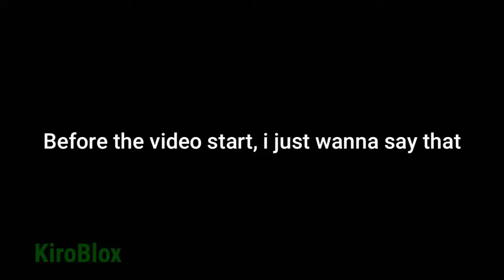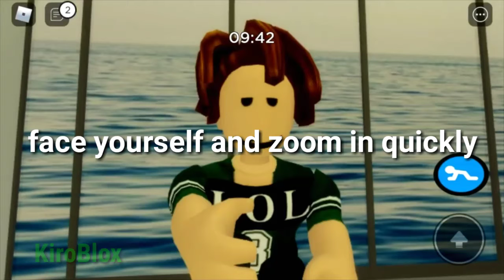How To Glitch Out Of The Map In Piggy Chapter 3! (Roblox)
I hope the video helped you.
I will try to upload more soon!

✌️Peace.